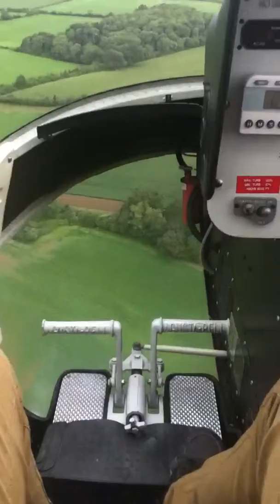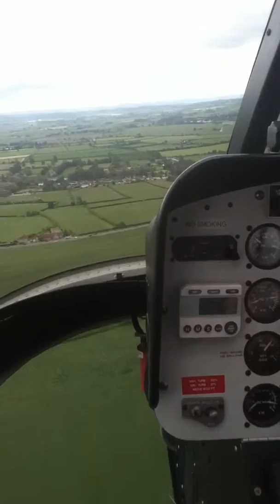Helicopter = fun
Sup girl